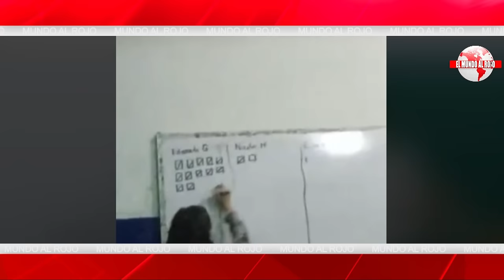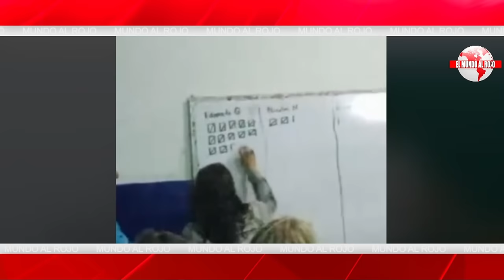🔴Bofetón de EEUU a Sánchez🔴le obligan a retificar y que no reconozca la victoria de Maduro🔴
Bofetón de EEUU a Sánchez: le obligan a retificar y que no reconozca la victoria de Maduro. ¡Entérate de todos los detalles en Distrito TV!distritotv